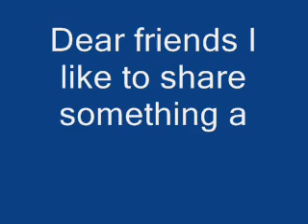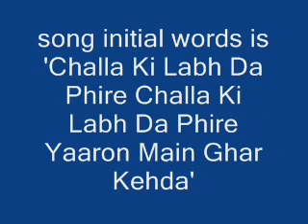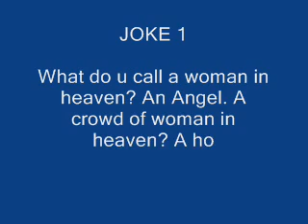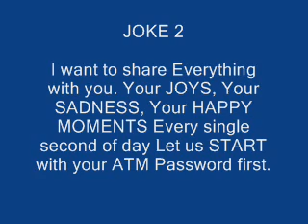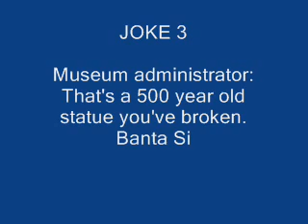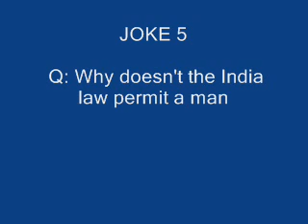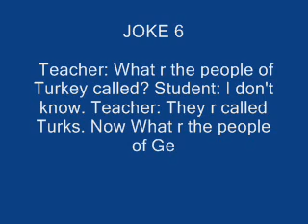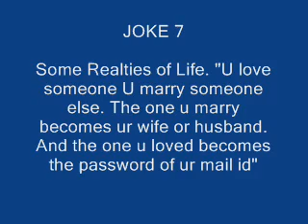Challa Ki Labh Da(jab tak hai jaan) - song review by me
Challa Ki Labh Da - song review by me

'challa ki labh da' is jab tak hai jaan's movie song.

song details as follows

Challa Ki Labh Da Phire Challa Ki Labh Da Phire ( Lyrics )
Movie : Jab Tak Hai Jaan
Music Director : A.R.Rehman
Singer(s) :Rabbi

I like this song very much